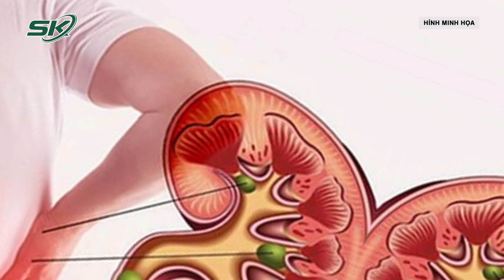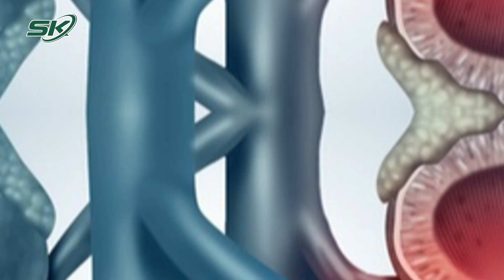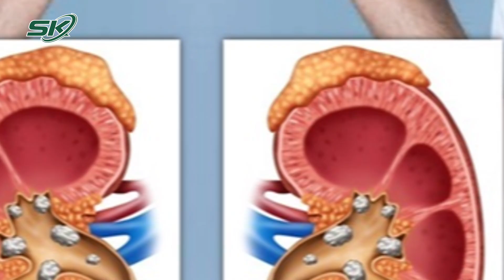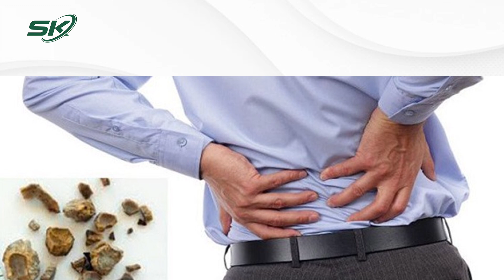Mất Cả Quả Thận Chỉ Vì Một Viên Sỏi | SKĐS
SKĐS | Bệnh nhân tự ý mua thuốc nam trên mạng về uống với mong muốn sỏi thận tự tan. Tuy nhiên, viên sỏi thận đã khiến người bệnh mất luôn một bên thận.

Mời quý vị và các bạn xem thêm: Bé Gái 12 Tuổi Đến TP.HCM "Cầu Cứu" Vì Ngực Trái To Gấp Đôi Ngực Phải